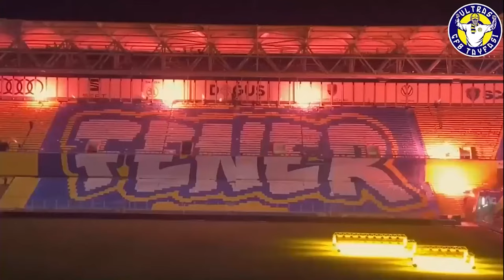Fenerbahçe'nin Galatasaray'a Attığı En Güzel 10 Gol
Arkadaşlar Bugün Sizlere Fenerbahçemizin Galatasaraya Attığı en güzel 10 golü derledim Güzelde Oldu Umarım Beğenirsiniz.
Eğer Bu Videoyu Beğenirseniz Devamı Gelicek.